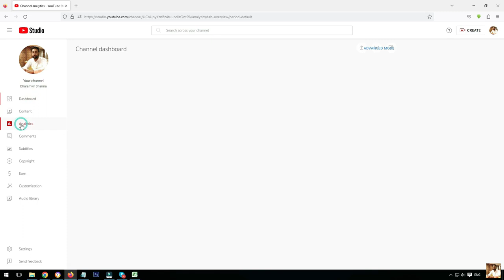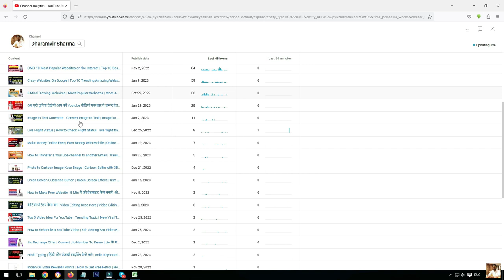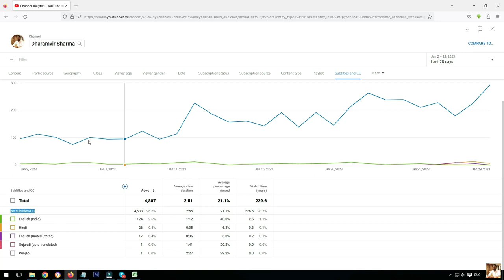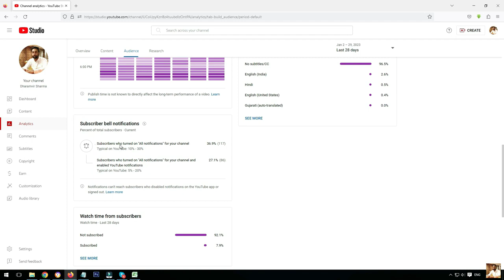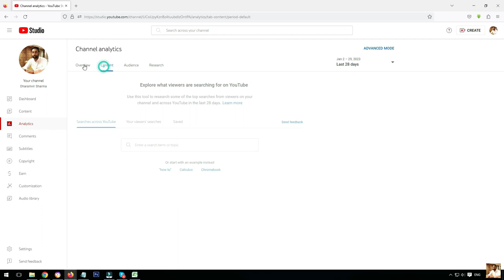Shorts इस Time Upload करो 100% | YT Shorts Video Upload Time | You tube Par Video Kab Upload Kare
Shorts इस Time Upload करो 100%
YouTube Shorts Video Upload Time | You tube Par Video Kab Upload Kare
Video Upload Time | Shorts Video Upload Time | Best Time | Best Day

Your Query
1. यूट्यूब पर वीडियो अपलोड करने का सही समय
2. YouTube video upload time in India